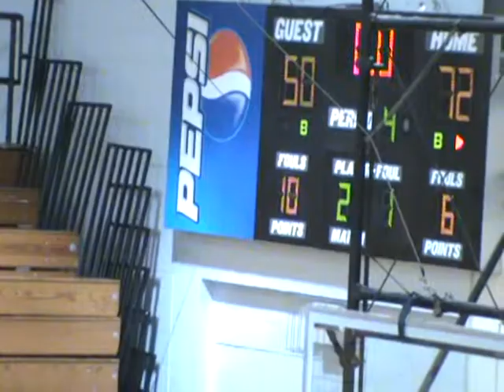RHS vs Newsome Boys Basketball 12/12/2013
Robinson High School Boys Basketball, Tampa, Florida